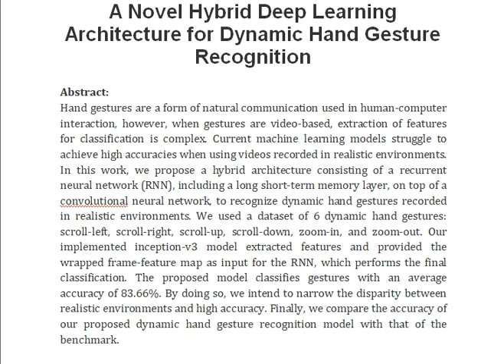A Novel Hybrid Deep Learning Architecture for Dynamic Hand Gesture Recognition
IEEE PROJECTS 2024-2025 TITLE LIST

From Our Title List the Cost will be,
Python=4000/-
Mininet=7000/-
Dot Net Project =3000/-
Java Project=3000/-

* Complete Source Code
* Complete Documentation
* Complete Presentation Slides
* Flow Diagram
* Database File
* Screenshots
* Execution Procedure
* Video Tutorials
* Supporting Softwares

Support Specialization
* 24/7 Support
* Ticketing System
* Voice Conference
* Video On Demand
* Remote Connectivity
* Document Customization